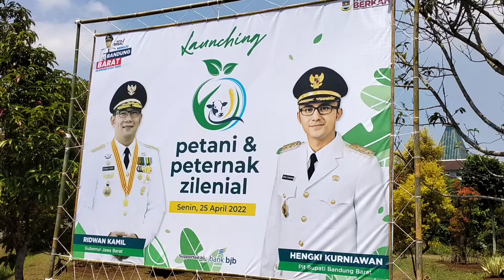Launching Petani & Peternak Zilenial Bandung Barat oleh PLT Bupati